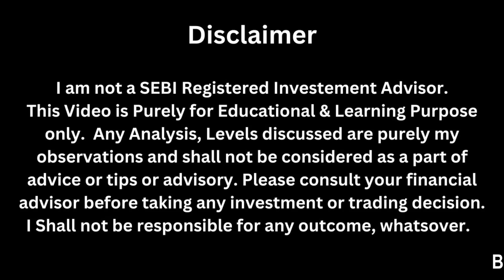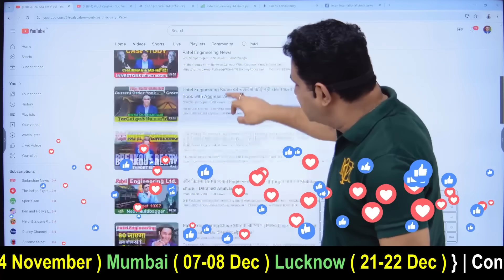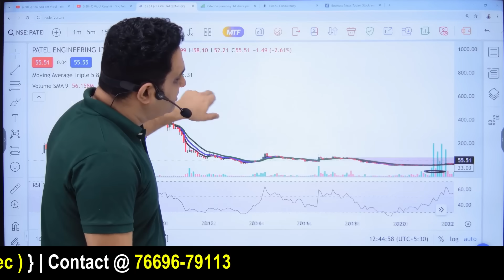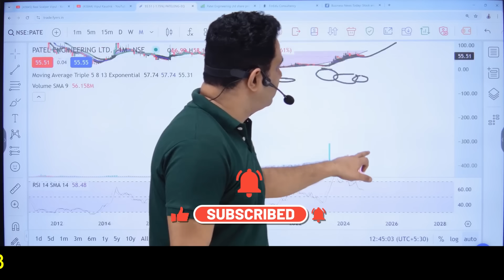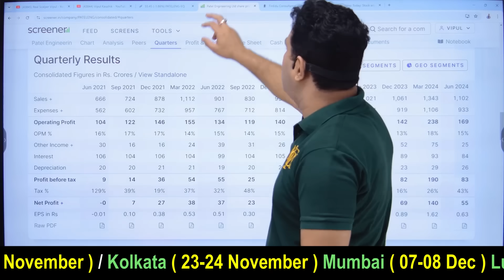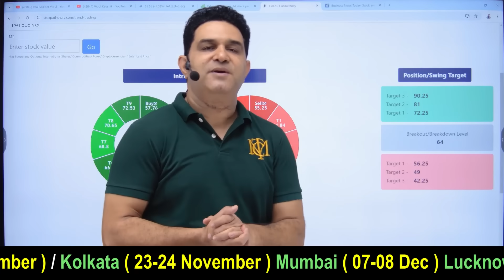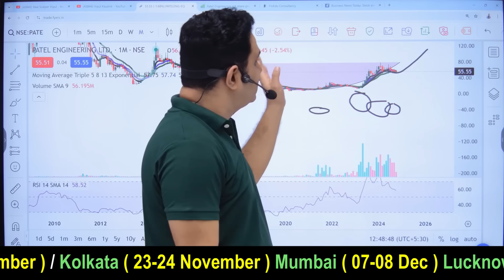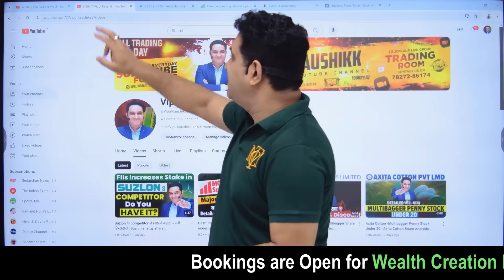इसका Time बदल रहा है ?-Patel Engineering की एक और Breaking News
For  Wealth Creation Master Class.